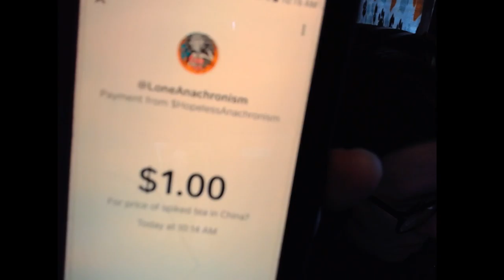The Price of Spiked Tea in China?